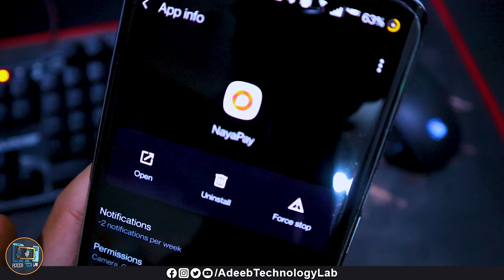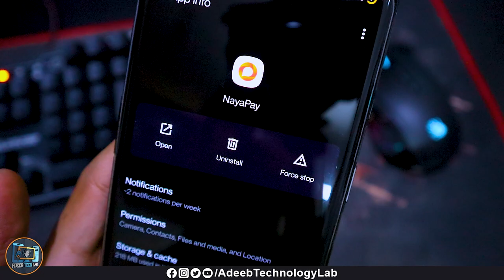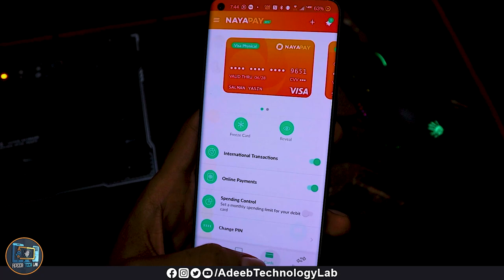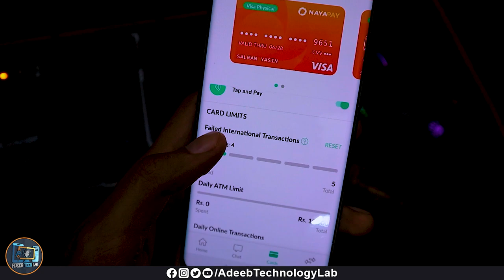Best Bank for Online Transaction || NayaPay Bank || NayaPay App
nayapay account kaise banaye,
nayapay,
nayapay debit card,
nayapay verification failed,
nayapay vs sadapay,
nayapay card activation,
nayapay account,
nayapay atm withdrawal charges,
nayapay iban number,
nayapay card order,
nayapay virtual card,
nayapay card,
nayapay international payments,
nayapay to nayapay money transfer,

Hello Friends!